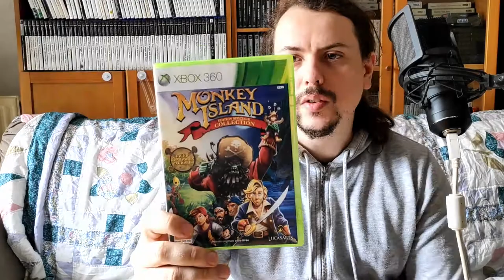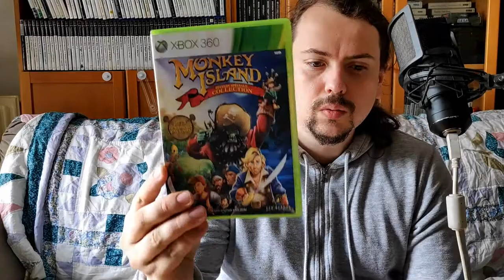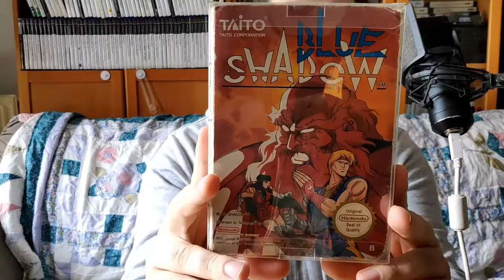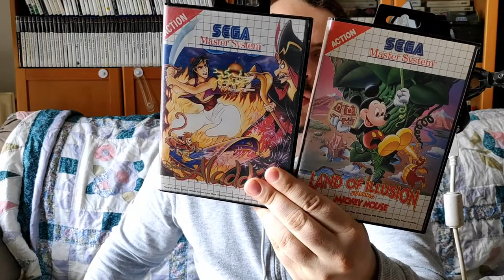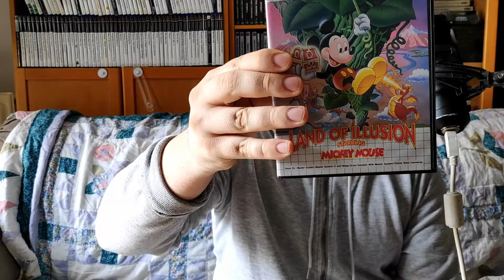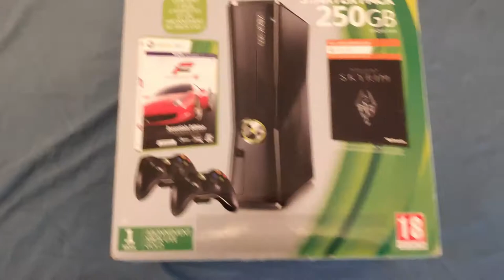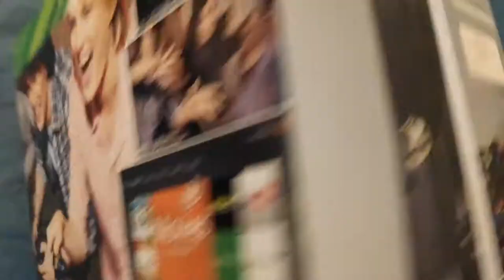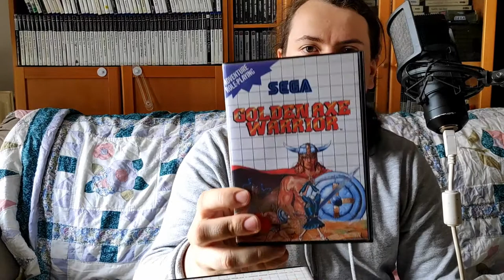Achats Rétro Gaming du 1° trimestre 2021 + Les "Golden Axe"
00:00 Générique
--GBA--
00:42 Zelda The Minish Cap
--NGC--
01:40 Resident Evil NGC
--PS2--
02:05 Metal Slug 3
02:33 Street Fighters EX3
--XBOX360--
03:40 Monkey Island Special Edition XBOX360
--NES--
05:25 Faxanadu
06:18 Blue Shadow
--MD--
07:29 Flashback MD
--SMS--
08:16 Lot de 3 jeux
11:00 Aztec Adventure
12:12 2 Disney
--Console en boite--
14:16 XBOX360 Slim bundle
--Série--
17:05 Les "Golden Axe"
20:18 Conclusions